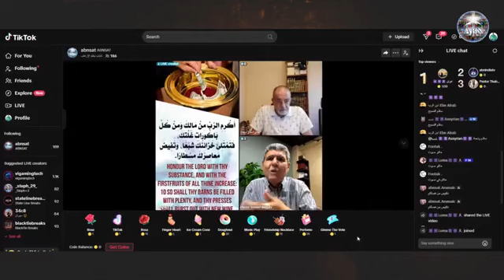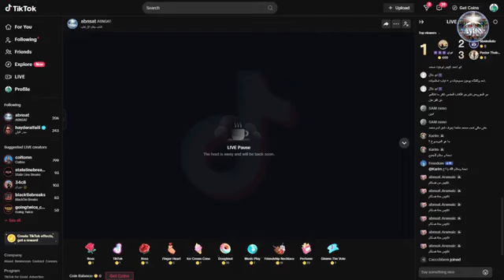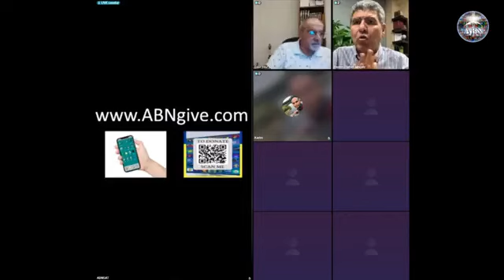برنامج الحوار العقلاني تقديم القس ثابت والأخ أبو أحمد العابر بالدليل والبرهان كاتب القران إرهابي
برنامج الارامية الحوار العقلاني تقديم القس ثابت مجلي والأخ أبو أحمد العابر بالدليل والبرهان كاتب القران إرهابي
مشاركة الفيديو